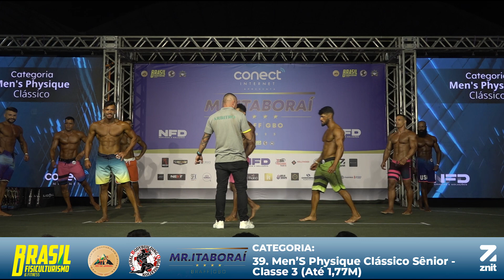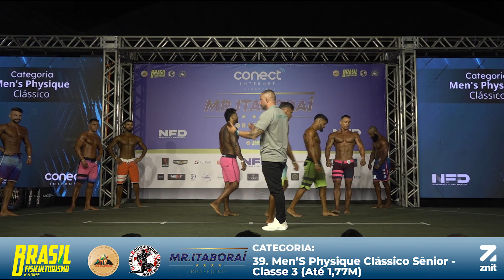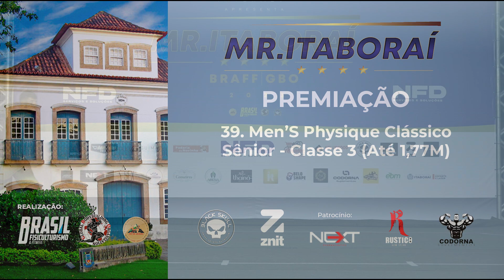39. Men’S Physique Clássico Sênior - Classe 3 (Até 1,77M) - Mr. Itaboraí 2023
Transmissão ao Vivo do Campeonato Mr. Itaboraí 2023 - BRAFF, realizado no dia 19 de Agosto de 2023, no Vera Gol Clube, na cidade de Itaboraí - RJ.